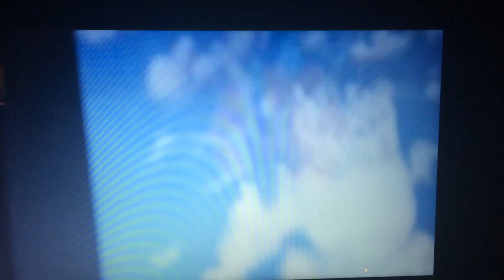Funtime Goat 123 but it’s all Miis THE STICK